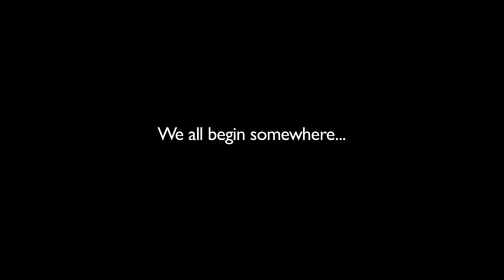ArcLight Member Video: First Job #1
Part of the integrated 10 Year Anniversary campaign for ArcLight Cinemas, ten "ArcLight Member" videos were run prior to movies throughout all of the ArcLight locations.

This video features Academy Award winners and nominees discussing their first job in the industry. It includes: sound mixer Mike Minkler (Dreamgirls; Chicago; Black Hawk Down); production designer Jim Bissell (Good Night, and Good Luck); costume designer Ruth Myers (Emma; The Addams Family); visual effects supervisor Volker Engel (Independence Day); as well as costume designer Mona May (Clueless) and producer Lorenzo DiBonaventura (Transformers, G.I. Joe).